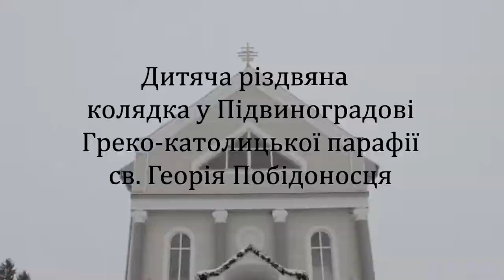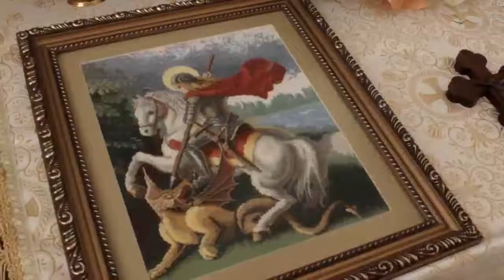Дитяча різдвяна колядка у Підвиноградові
Дитяча різдвяна колядка у Підвиноградові Греко-католицької парафії св.Георгія Побідоносця.
Надіслав Ігор Вантюх